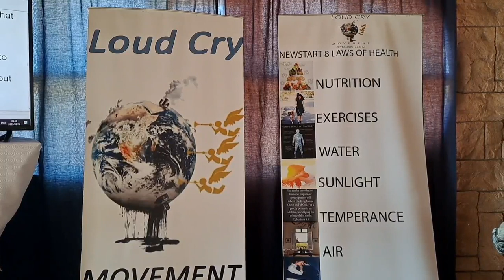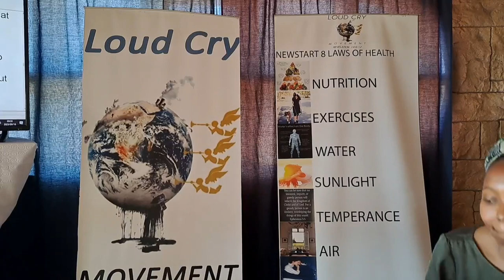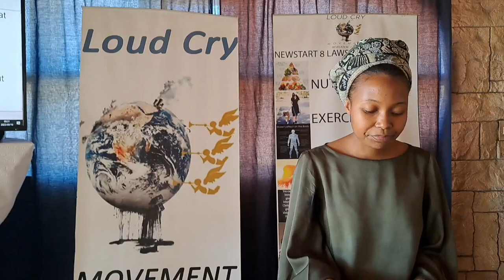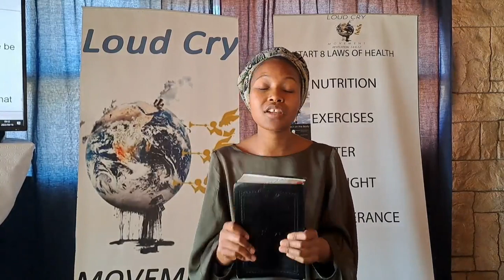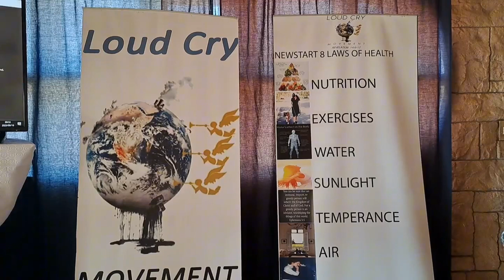Cure for the Brain | People of the Book | Back to the Old Paths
Have no fellowship with the unfruitful works of darkness, but rather reprove them." -Ephesians 5:11